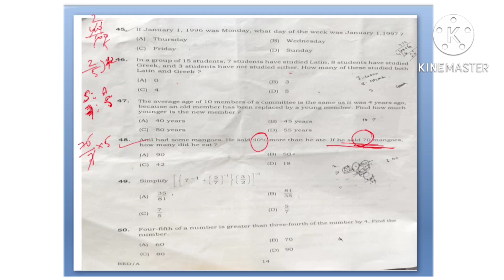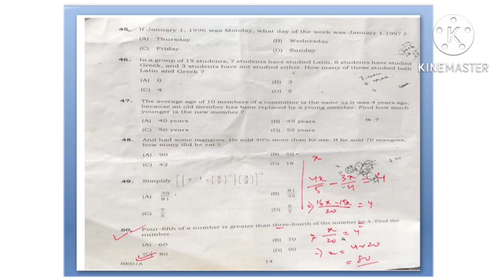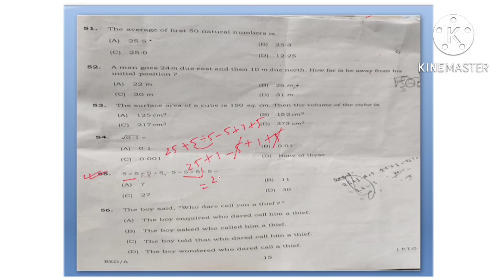Dibrugarh University B. ed Entrance Exam 2022 Maths Question Solved